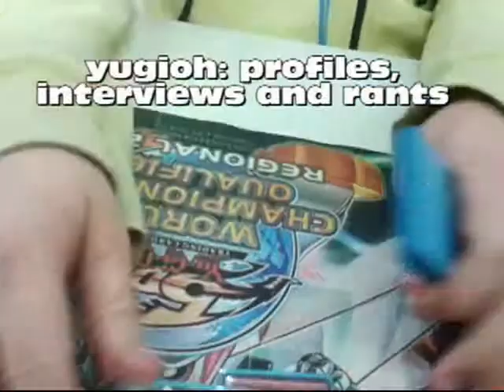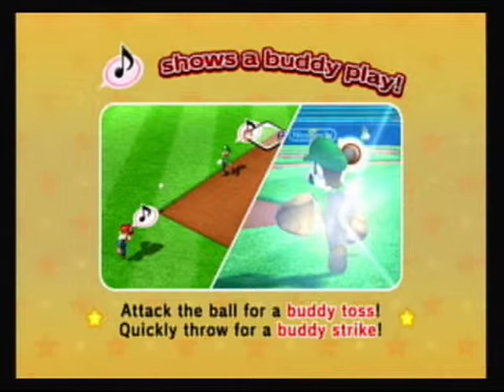Let's Play:Mario Super Sluggers Part- 8